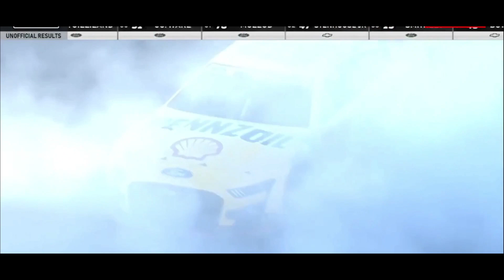#️ Желтый Чемпион Наскара!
Джоуи Логано Чемпион 2022!